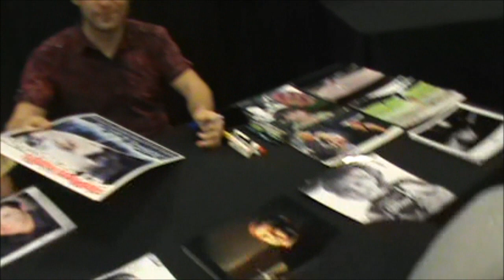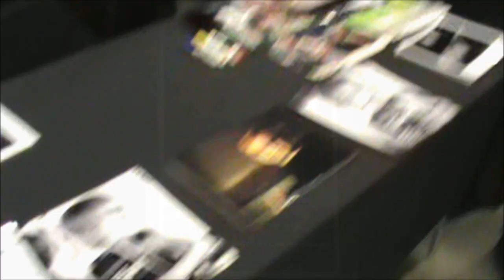Brad meets "Gage Creed" from PET SEMATARY (Miko Hughes)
Brad meets the star of one of the toughest scenes to watch ever in a horror film Miko Hughes signs autographs and takes a photo with Brad at Cincinnati HORRORHOUND WEEKEND 2019!!!